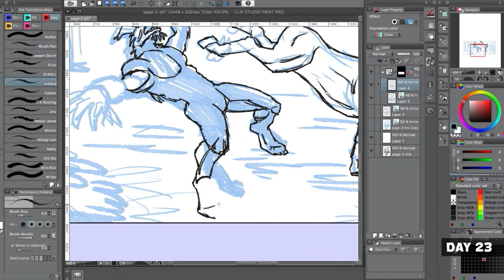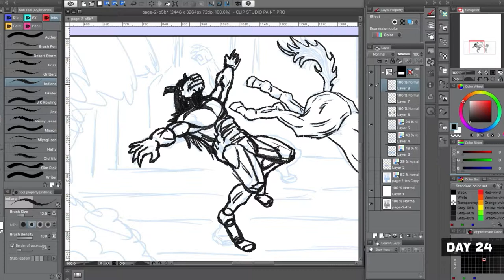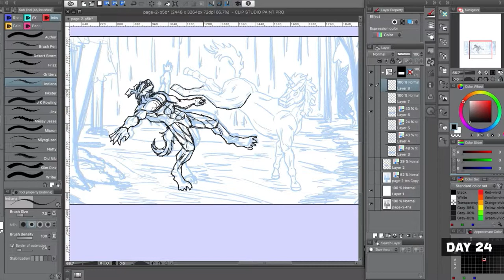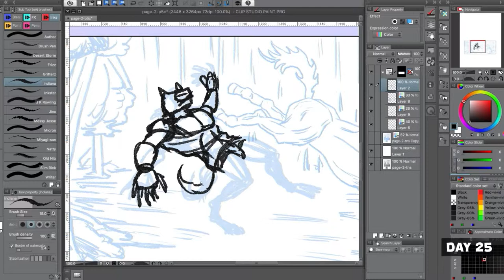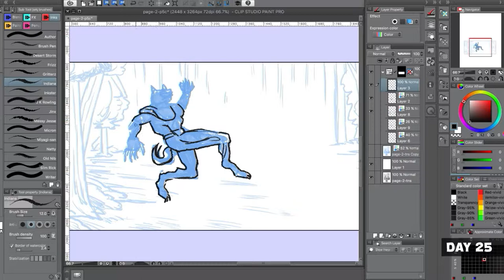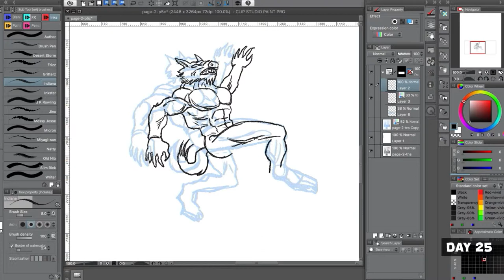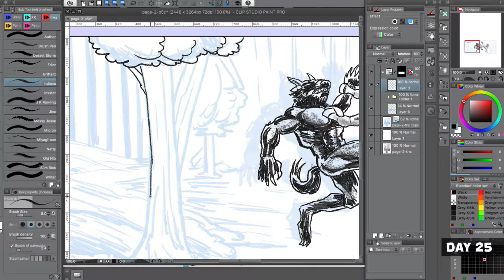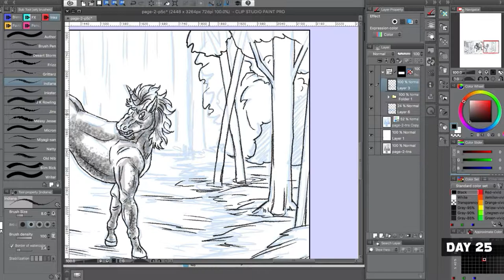100daysofmakingcomics 100 Days of Making Comics Season 2 Days 23-25 RECAP VIDEO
100 Days of Making Comics, Season 2, Days 23-25